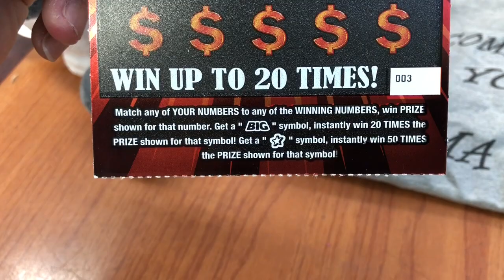Gifts 🎁 From Cate Z!!! n Scratch the BIG game ticket for Cate Z!!! Thank You So Much!!